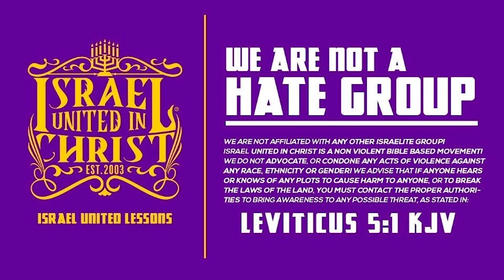IUIC | 15 Minutes with the Captains | Woe To The Heathen